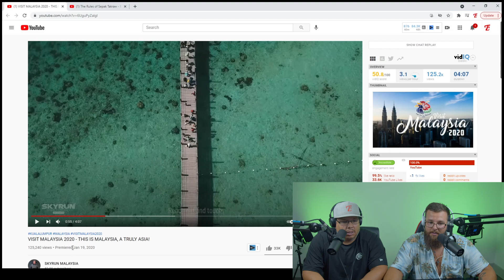Americans React to Malaysia | VISIT MALAYSIA 2020 - THIS IS MALAYSIA, A TRULY ASIA!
Malaysia is truly gorgeous, and we cannot wait to come for our first two week trip in Kota Kinabalu. Our next trip will be to Kuala Lumpur, and we cannot express our excitement enough!